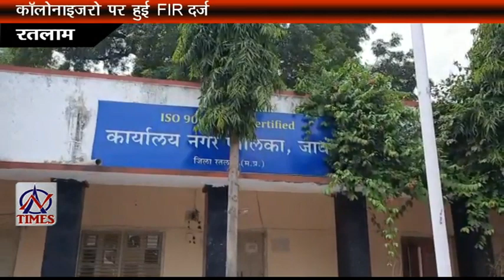AN TIMES 14 SEP 2020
बेरोजगार हुए संगीतकार,कलेक्टर कार्यालय में गाए भजन
एक दर्जन कुपोषित बच्चो को मिलेगा उपचार
कार में मिले हथियार तीन गिरफ्तार
कनेरी डेम में डूबे युवक का मिला शव
कॉलोनाइजरो पर हुई FIR दर्ज़